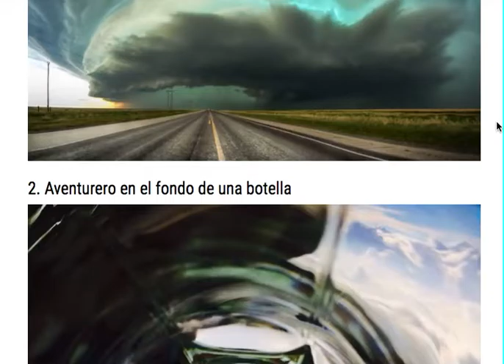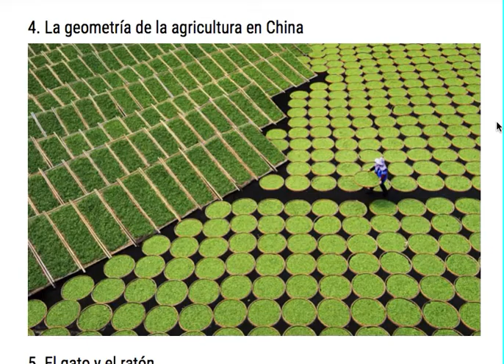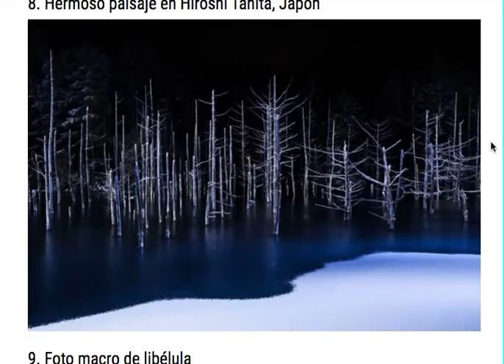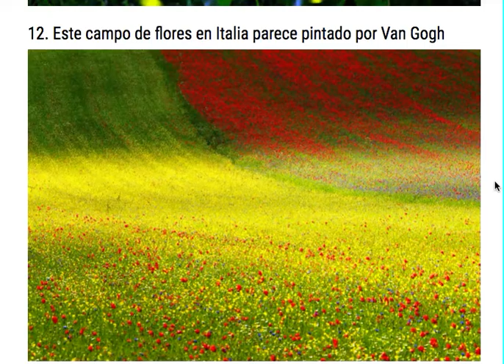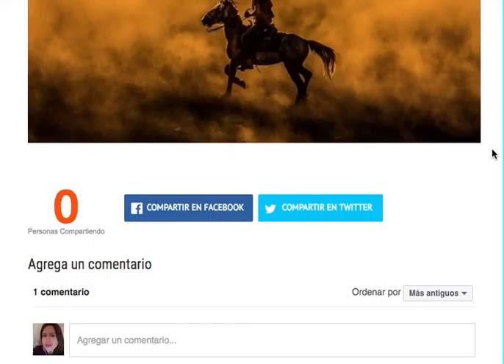IMAGENES SIN NADA DIGITAL.....